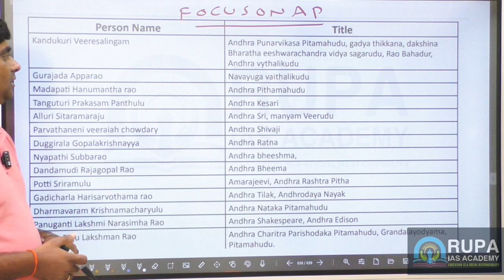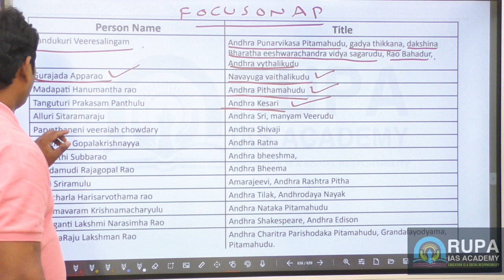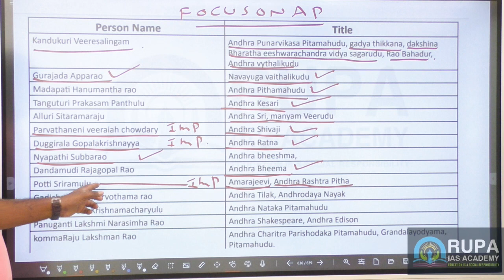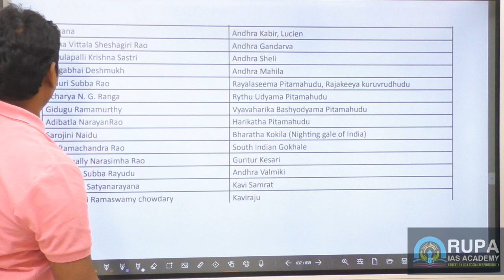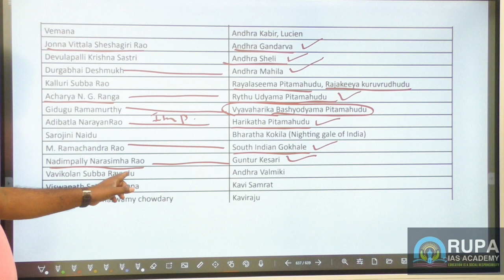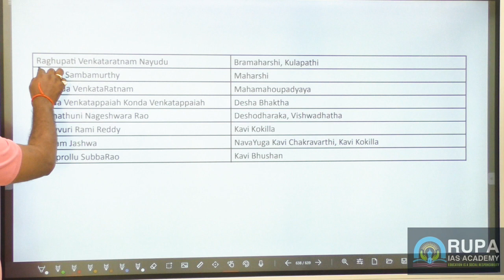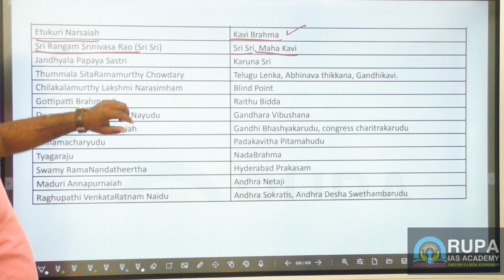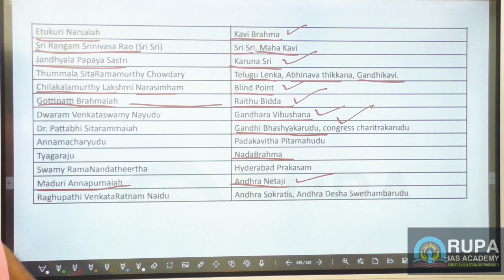PROMINENT PERSONS FROM AP AND TITLE | FOCUS ON AP | APPSC AE